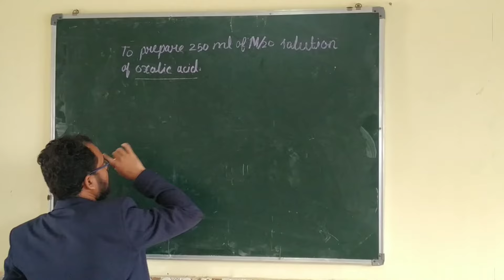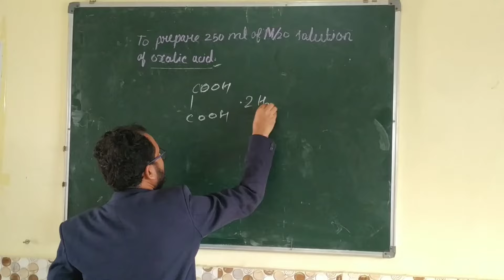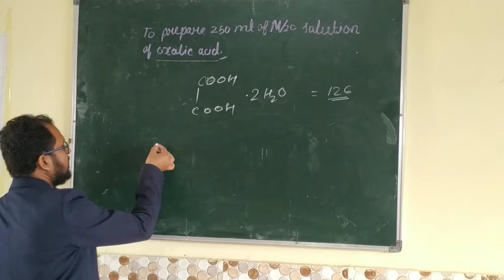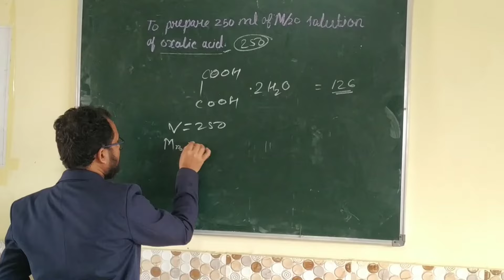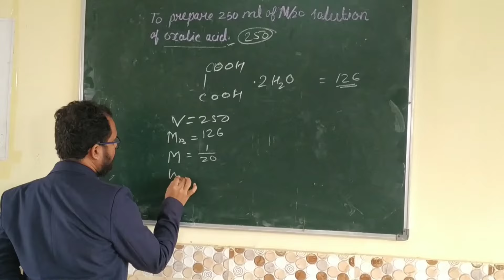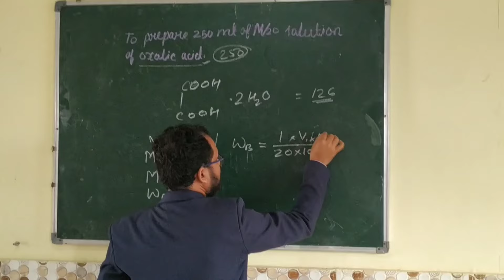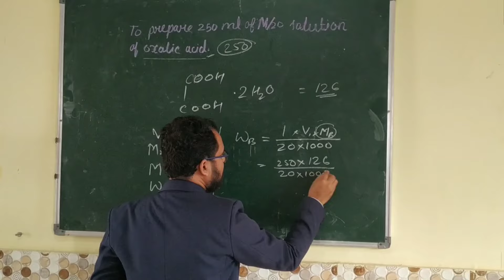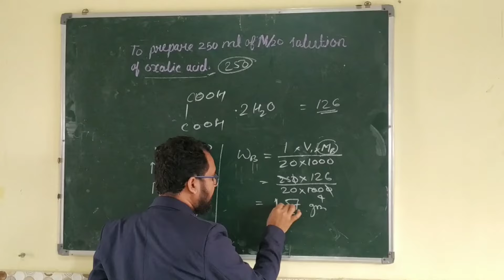How to prepare in 250 ml of M/20 Oxalic acid solution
NOTE📝:-